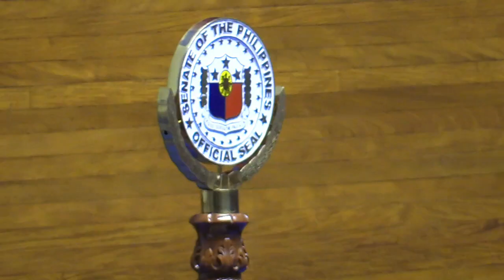Congress votes to extend martial law in Mindanao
Both chambers, House and Senate, jointly hold the special session for the extension of martial law. Video and editing by RYAN LEAGOGO